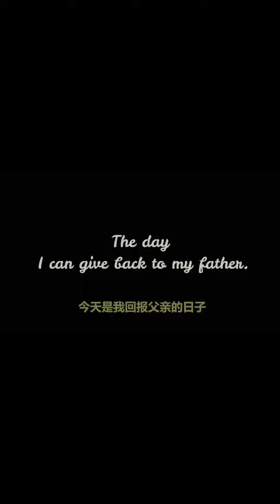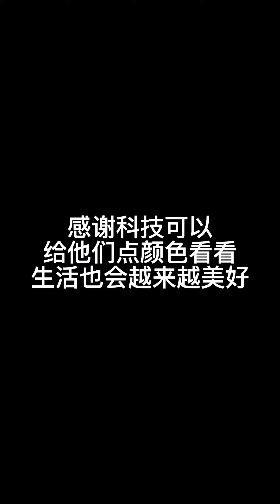i always believe life is Beautiful, Because there are so many Beautiful thing is happening.